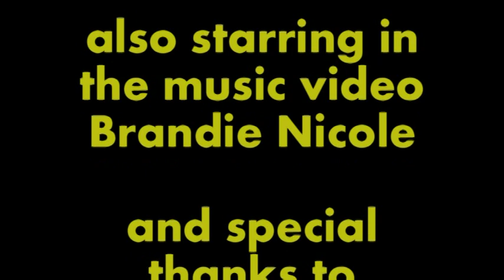Delicious "Music Video"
Heavy Metal remix of a song from 2009, feat Big B and DC also starring in the music video Brandie Nicole, this is for all you guys who killed you're girlfreinds or lovers...or ever wanted to